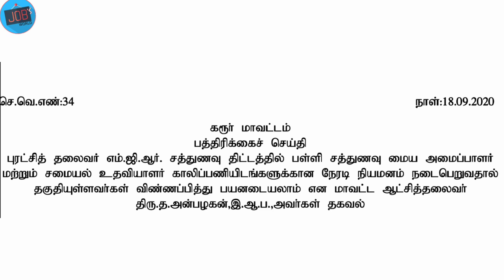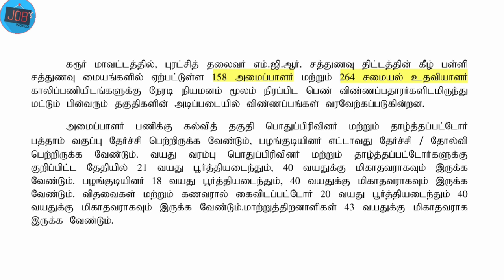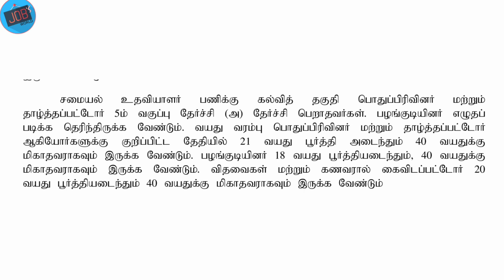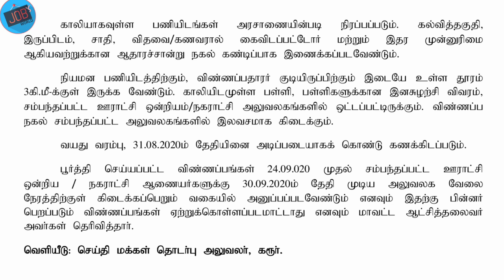தமிழ்நாடு அரசு வேலை | சத்துணவு அமைப்பாளருக்கான வேலை | TAMILNADU GOVT JOBS 2020